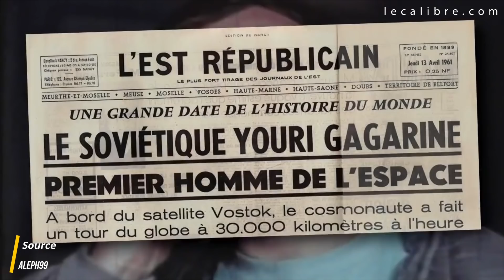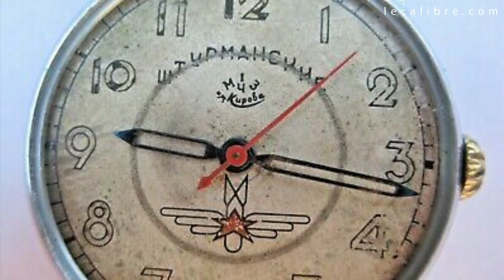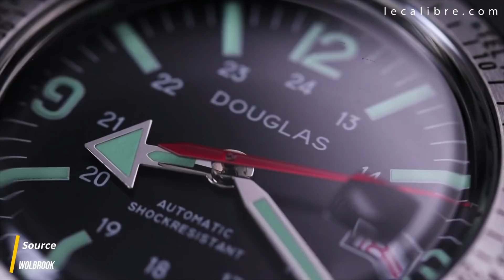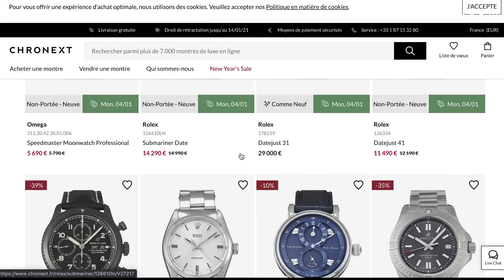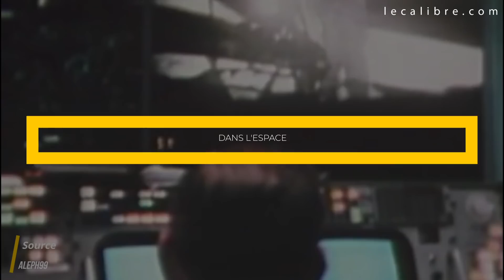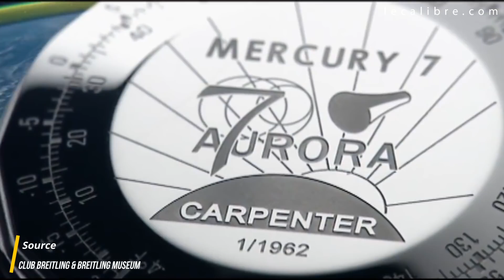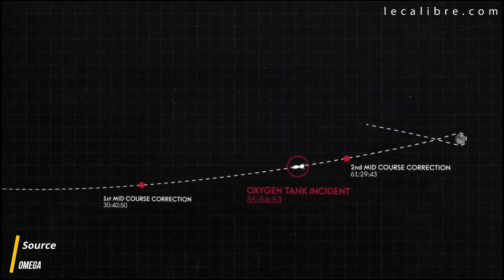ARMSTRONG, PESQUET, GAGARIN .... Les montres des astronautes 👨‍🚀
Neil Armstrong, Thomas Pesquet, Yuri Gagarin, Valentina Tereshkova, John Glenn : Sais-tu quelles montres portent les astronautes ?

Notre article sur l’histoire entre Omega et le Silver Snoopy Award

Rejoignez la communauté "Les Calibrés" pour échanger et partager autour de l'univers des montres.

SOMMAIRE
0:00 Intro
0:30 Quelle est la différence entre un astronaute et un spationaute ?
0:51 Les montres de l’espace
1:34 Yuri Gagarin (Sturmanskie, Rodina)
5:03 Bull Aldrin (Omega Speedmaster)
6:42 Neil Armstrong (Omega, Wolbrook
7:34 John Glenn (Heuer, Breitling, LeCoultre, Hamilton, Bulova, Seiko, Hermès)
9:53 Thomas Pesquet (Omega Skywalker X-33)
11:25 Merci Chronext
12:22 Les grandes premières
12:37 Première montre dans l’espace hors vaisseau
13:05 Première montre bracelet Suisse dans l’espace
14:30 Premier chronographe automatique dans l’espace
15:21 Première montre d’une américaine dans l’espace
15:51 L’histoire du Silver Snoopy Award
17:50 Merci et à bientôt

Quelles sont les montres de l'espace ?

Mon micro